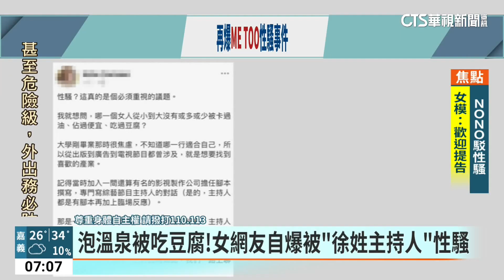泡溫泉被吃豆腐！女網友自爆被「徐姓主持人」性騷｜華視新聞 20230620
又有女網友在臉書上爆料，說多年前，自己曾經擔任綜藝節目的腳本撰寫人員，和一線大牌藝人、姓徐的男主持人一起到綠島出外景，卻在泡溫泉時，被徐姓主持人撫摸大腿，搭車時也感覺到對方伸手摸肩，玩她的泳衣肩帶，對此，被影射的徐乃麟昨(19)日晚間，透過經紀人回應，表示這輩子就只有30多年前，去過一次綠島，駁斥性騷傳言。